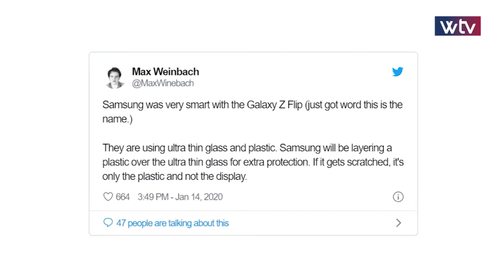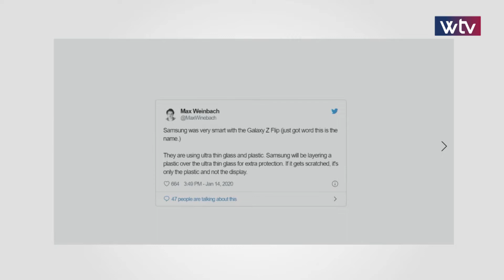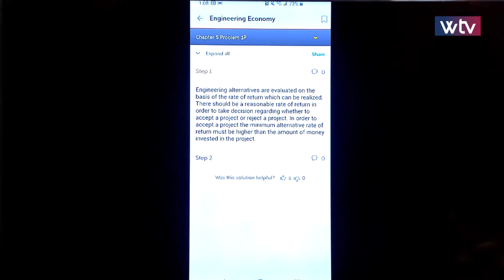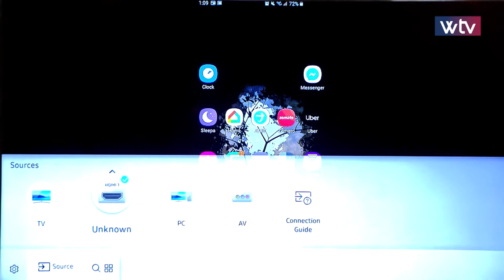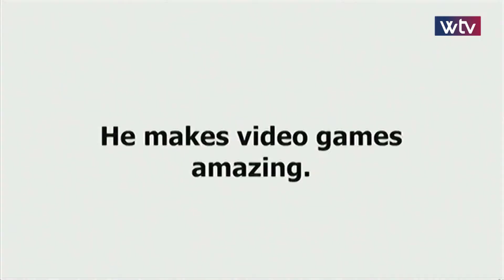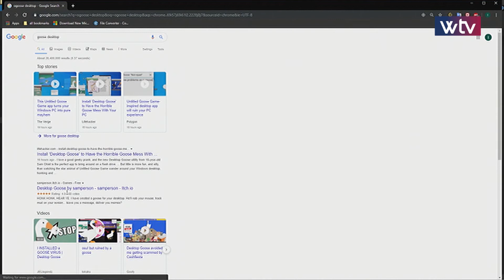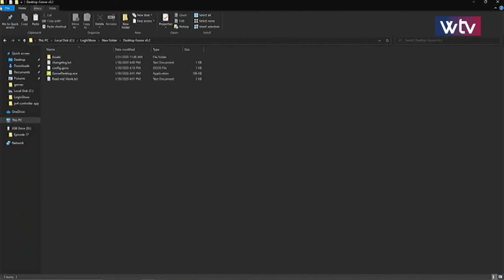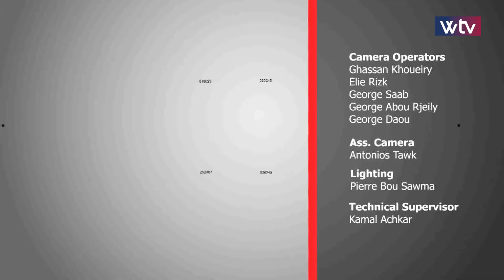Log In - الحلقة 17 كاملة